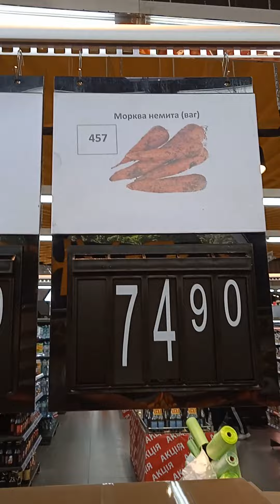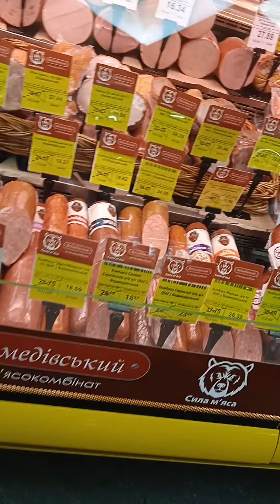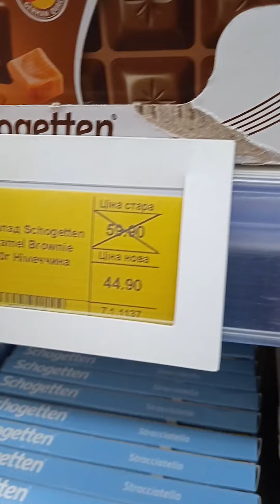ХАРЬКОВ 29.05.2023 / С-МАРКЕТ "РОСТ" АКЦИИ, ЦЕНЫ НА КОЛБАСУ, МЯСО, РЫБУ, МОРЕПРОДУКТЫ, ОВОЩИ, ФРУКТЫ